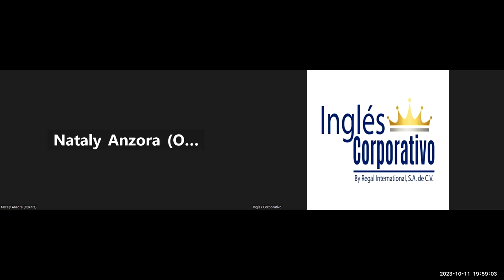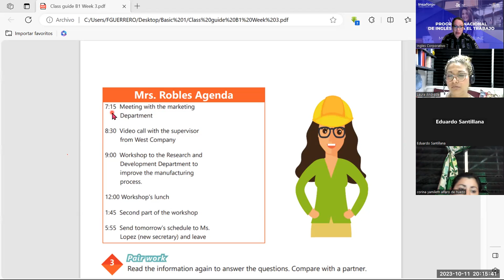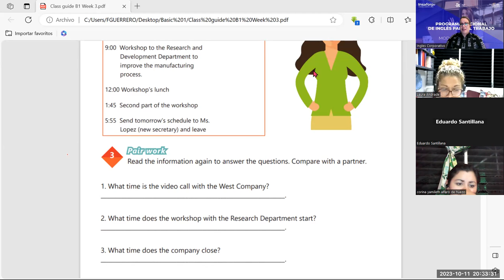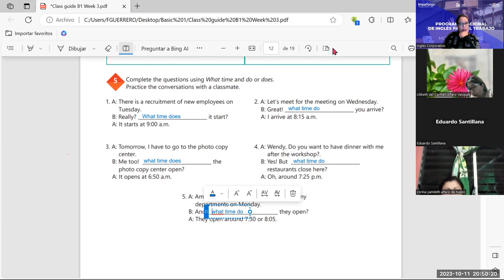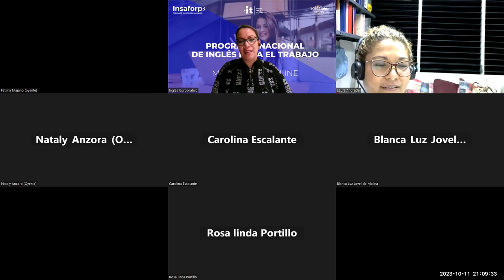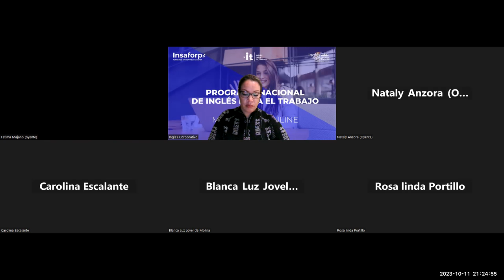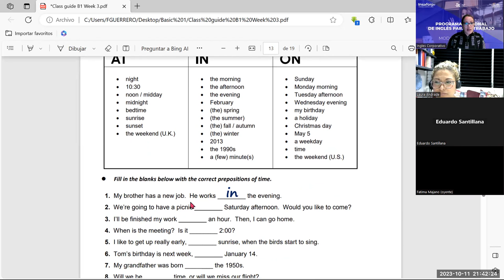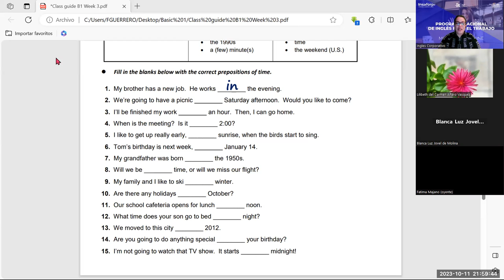session -13-11-10-2023- AC29750-0034-2023-Guerrerero- How to use questions with What time...?